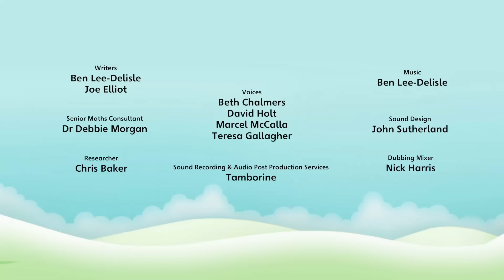Three | Full Episode - S1 E4 | Numberblocks (Level 1 - Red 🔴)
Three arrives with a bang and a song-and-dance about her favourite number - 1, 2, 3, Everybody Look at Me! Learn all about the number three with Numberblock Three.